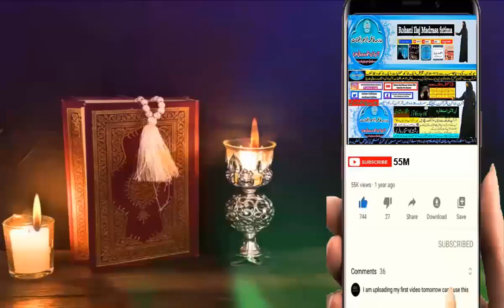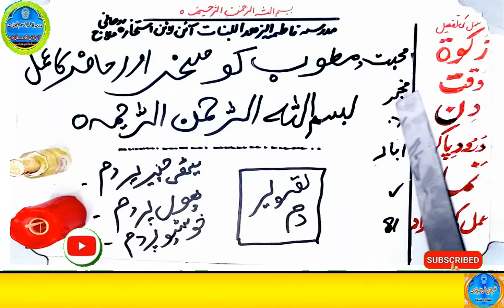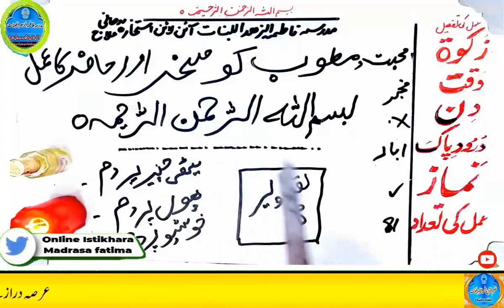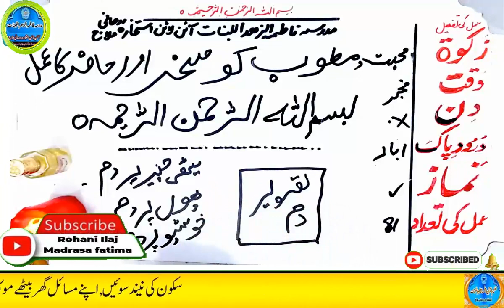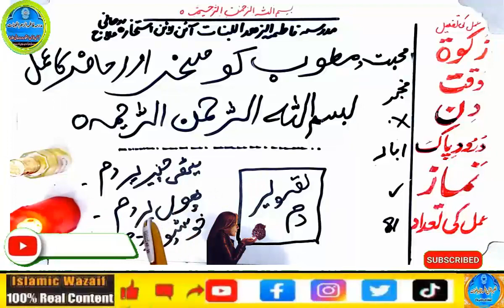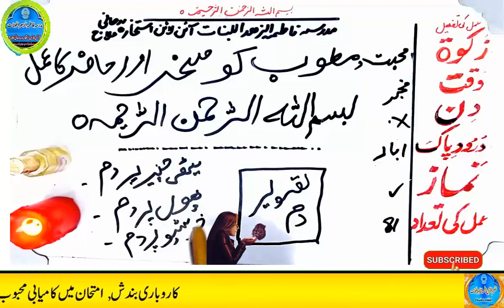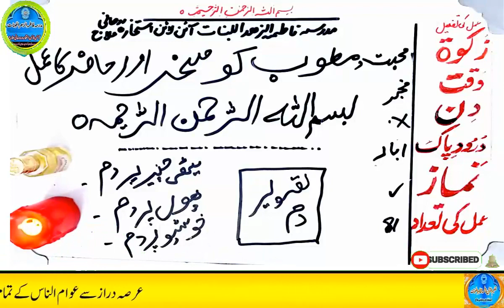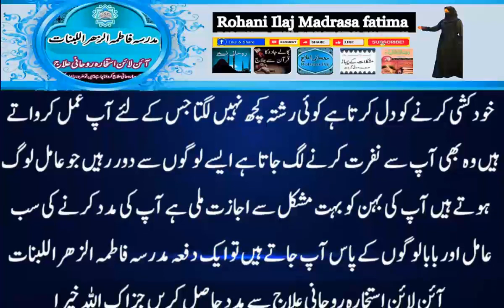mohabbat ka wazifa, wazifa for love, love marriage, mohabbat ka wazifa aag jesa, mohabbat ka taweez